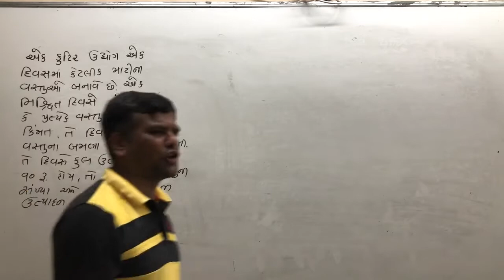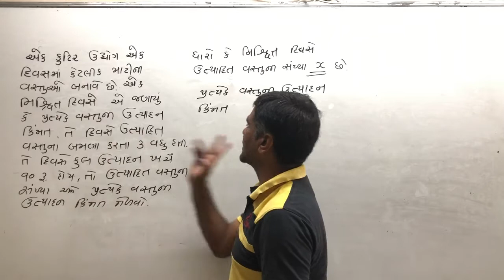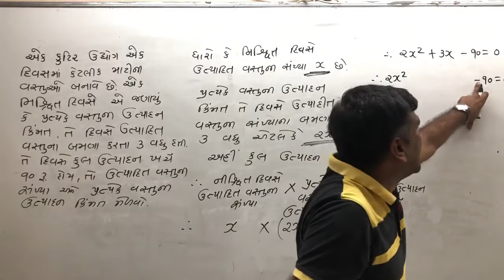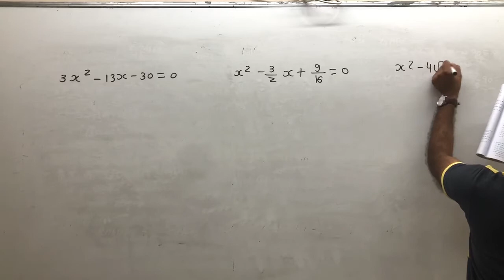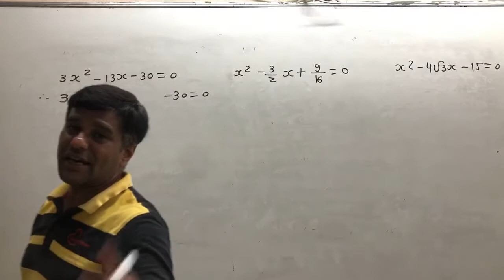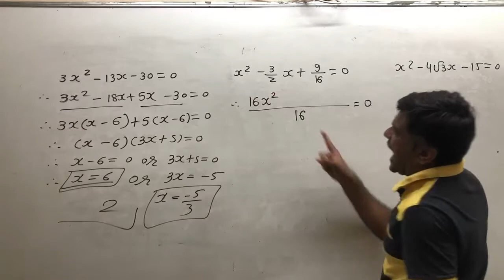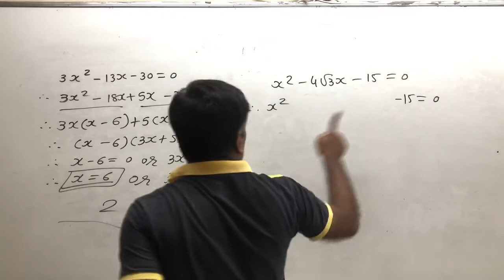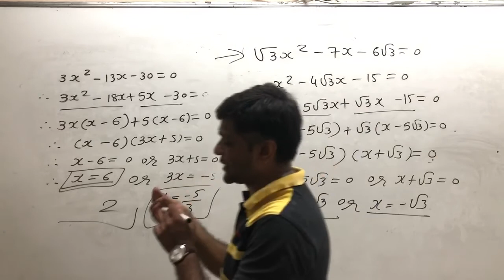RAMANI SIR LACTURE 65 PART 2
CHAPTER 4 STANDARD 10